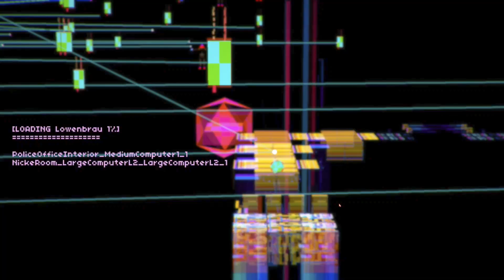else Heart.Break() Release Trailer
Sebastian has just landed his first job in the distant city of Dorisburg. He moves there to start his adult life and figure out who he really wants to be. Among a strange collection of people, hackers and activists he finds some true friends – perhaps even love. But can they stop the terrible deeds of the people ruling the city? And who will get their heart broken in the end?

Else Heart.Break() is a reimagination of the adventure game – a fantastic story set in a fully dynamic and interactive world. Instead of rigid puzzles you will learn (with the help from other characters in the game) how the reality of the game can be changed through programming and how any problem can be solved in whatever way you find suitable.

From the creators of Blueberry Garden, Clairvoyance and Kometen, a new and unforgettable adventure!